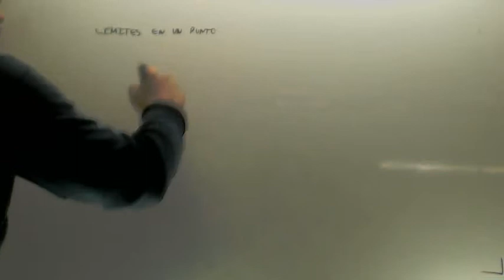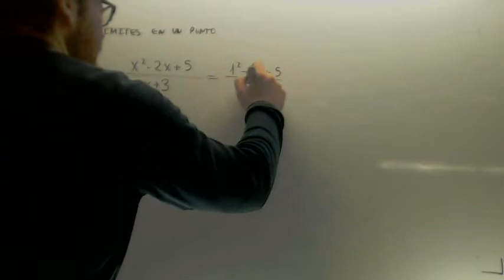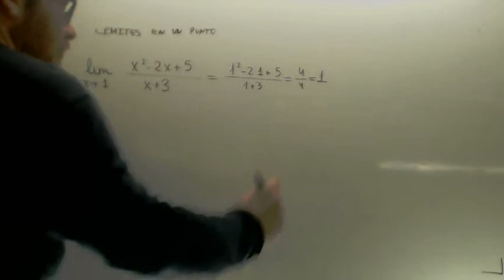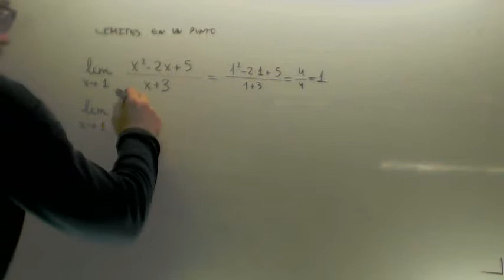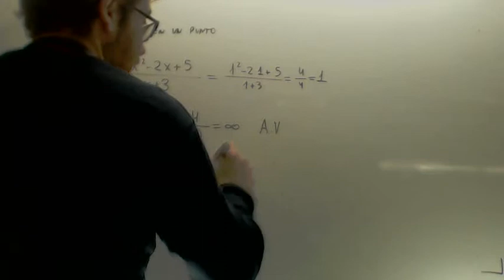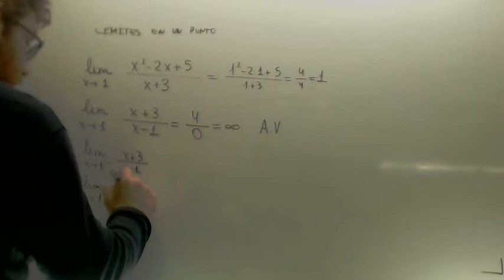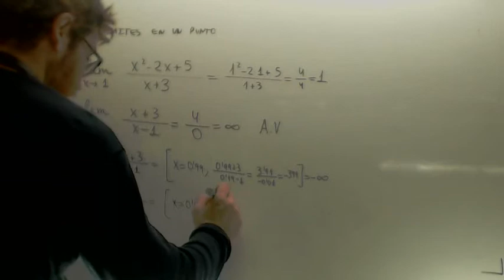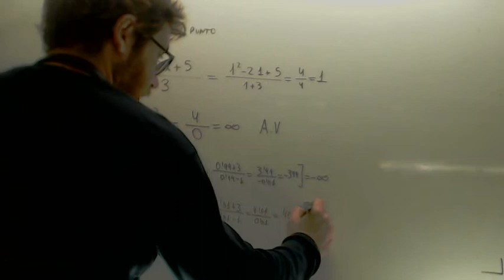Discontinuidad de salto infinito Xiana Matematicas 2º Bachillerato Academia Usero Estepona